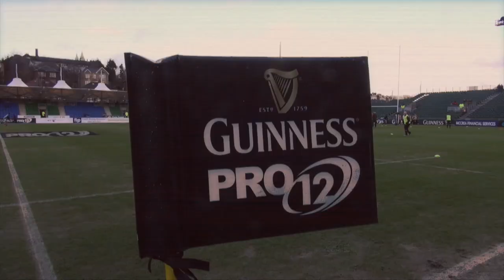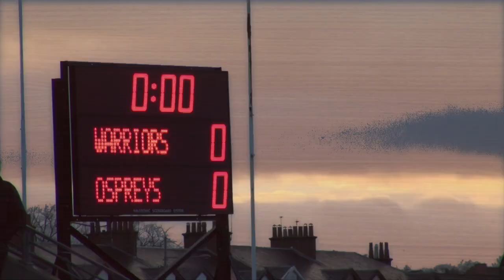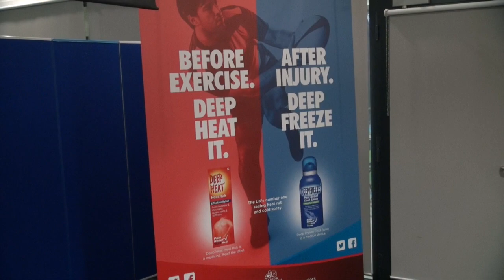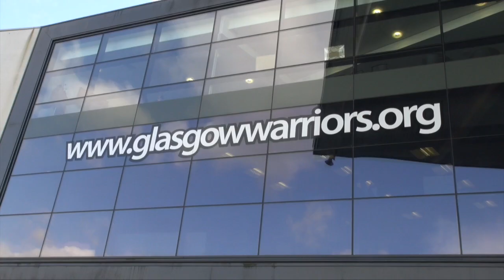Warriors HQ: PRE MUNSTER 25/2/15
Glasgow Warriors official midweek show featuring interviews with Graeme Beveridge and D'arcy Rae, along with highlights of the crucial 19-16 win over the Ospreys at Scotstoun.